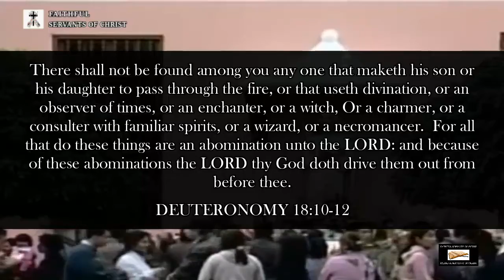Satanic Catholic Necromancy